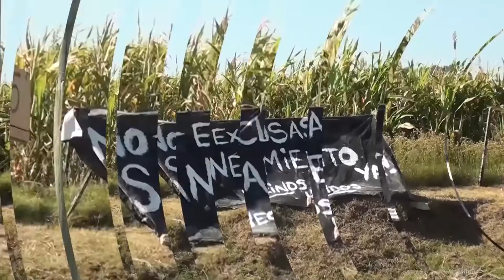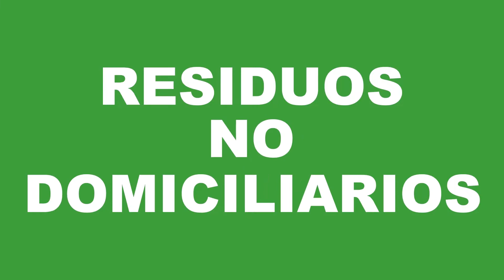09 Visión Infantil 04 de JUNIO 2022